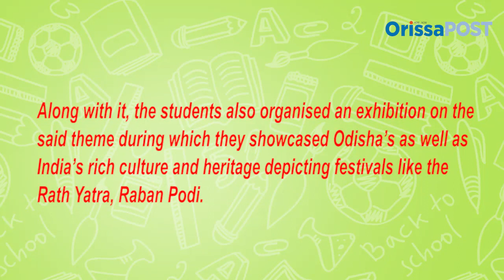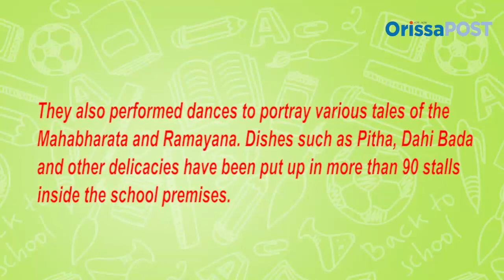BJEM School’s Foundation Day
Students of BJEM school in colourful costumes take part in a procession Tuesday on the theme ‘My Culture & Heritage’ to mark the 46th Foundation Day in Bhubaneswar. Along with it, the students also organised an exhibition on the said theme during which they showcased Odisha’s as well as India’s rich culture and heritage depicting festivals like the Rath Yatra, Raban Podi. They also performed dances to portray various tales of the Mahabharata and Ramayana. Dishes such as Pitha, Dahi Bada and other delicacies have been put up in more than 90 stalls inside the school premises.